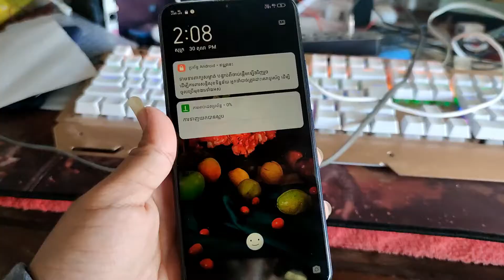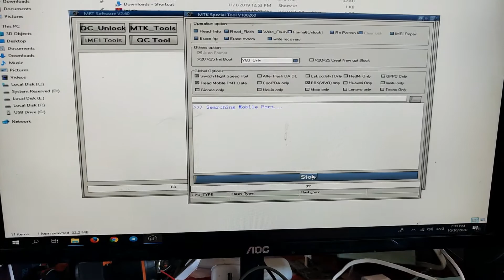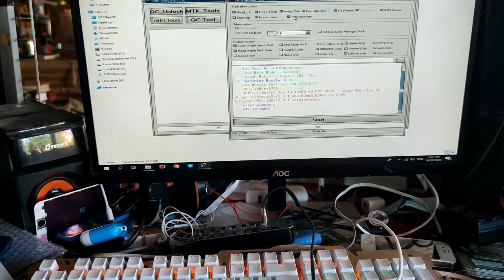Vivo Y19 remove password or code with MRT Version 2.60 FRP plz comment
remove passcode all password Vivo Y19 with mrt done 100% for another model plz comment